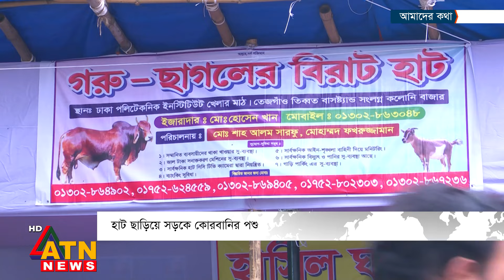জমজমাট পশুর হাট, মহাসড়কে দুর্ভোগ | Amader Kotha | 15 June , 2024 | ATN News